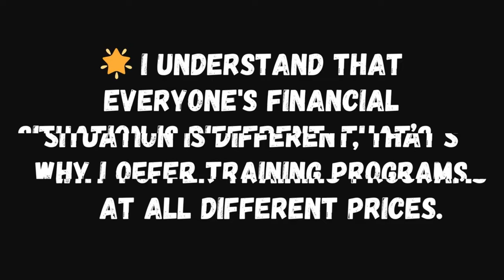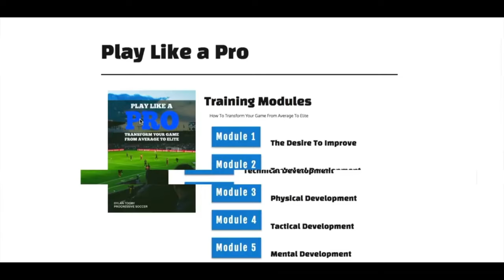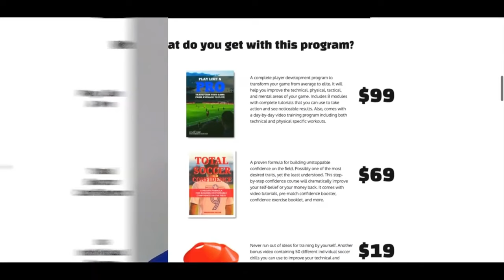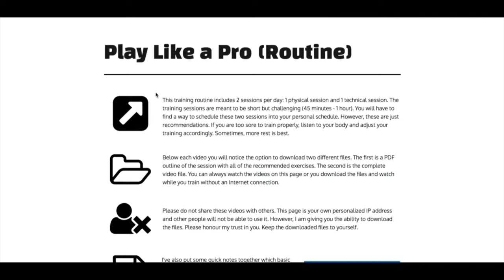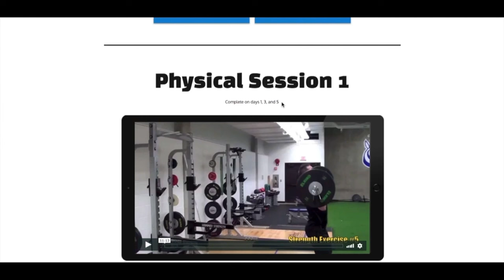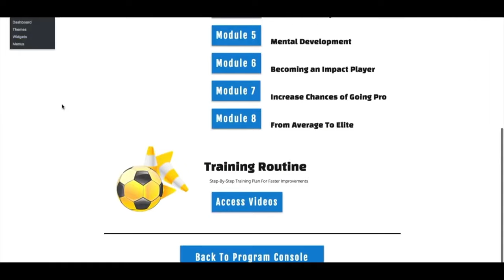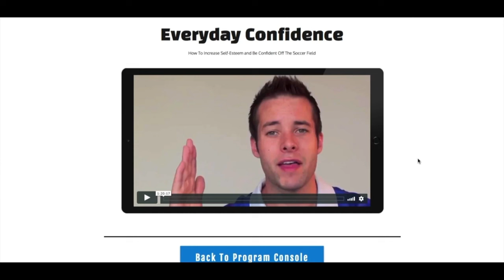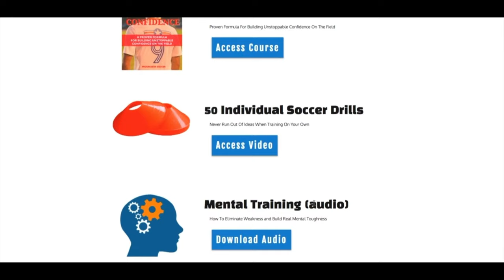The LEAST EXPENSIVE soccer training program I have for you...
🌟 I understand that everyone's financial situation is different, which is why I offer training programs at various prices.

I’m opening up the link for Play Like A Pro for only $9.

📚🎥 This bundle covers every aspect of your game, from technical skills to mental toughness, helping you play at your best this season. Here's what you'll get:

⚽️ Play Like A Pro: A 7-day training program covering technical sessions and physical workouts to improve every facet of your game and eliminate weaknesses.

⚽️ Total Soccer Confidence: A step-by-step course to build unshakeable confidence on the field, even if you've struggled with self-belief in the past.

⚽️ 50 Individual Soccer Drills: A collection of drills designed to enhance your skills without fancy equipment or teammates.

⚽️ Advanced Mental Training: Audio training and coaching lessons to develop the mindset of a champion and overcome self-doubt, fear, and hesitation.

Plus more special bonuses…

If you have a smaller budget but still want access to a structured training program, I'll keep this link active for the rest of the day:

🏆 Click the link below to unlock the Play Like A Pro Bundle for just $9:

Coach Dylan
Progressive Soccer